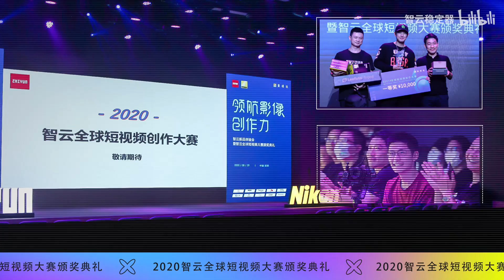叮！你有一份50W奖品的挑战，是否接受？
2021智云全球短视频创作大赛，期待你的到来！
时间：即日起至10月20日
内容：相机赛道和手机赛道，主题不限，自由发挥！
报名方式：带话题#2021短视频大赛#上传含有大赛片头/片尾的原创短片，并艾特@智云稳定器  即可报名参加！